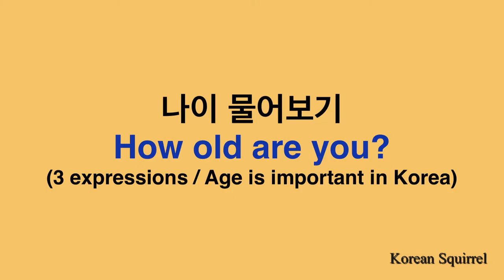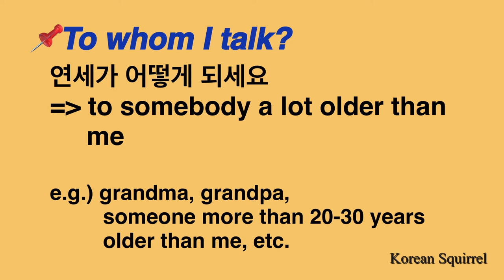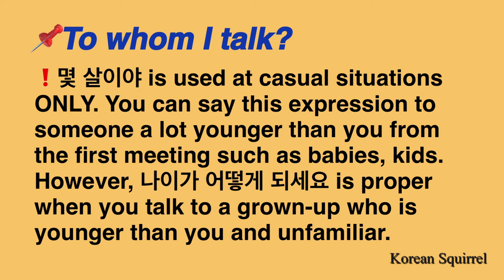Learn Korean] How old are you? 나이 물어보기 Ask ages in Korea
How to ask age in Korea
0:08 Formal way (Expression, Shadowing, Vocab)
0:33 A little formal (Expression, Shadowing, Vocab)
0:56 Informal way (Expression, Shadowing, Vocab)
1:10 When to use

Age is important in Korea as the words are different depending on who is older and younger and as well as how close they are.